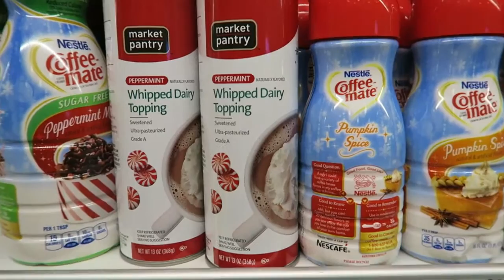Meeting the Governor! Vlogmas Day 2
SHARE MY VLOGMAS VIDEOS AND CHANNEL WITH YOUR FRIENDS AND FAMILY! :)

What I Use:
Editing- Wondershare Video Editor (Windows Version of Final Cut Pro X)